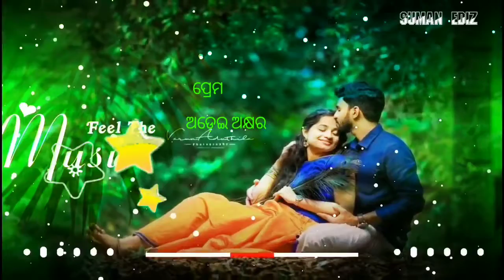dekha hela jebe tara mara